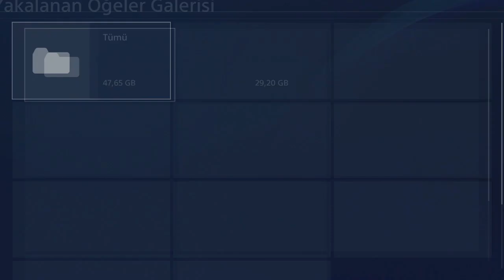5 BIN COINSLIK PAKETTEN 91 TOTS CIKARDIM!! +90 VE TOTS AYNI PAKETTE INANILMAZ!!